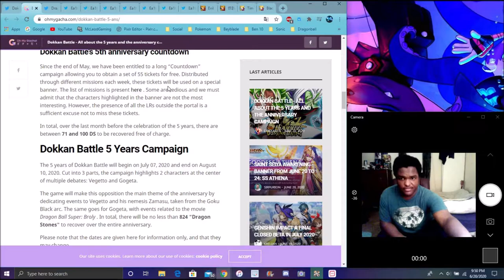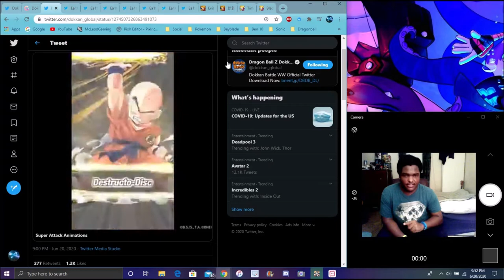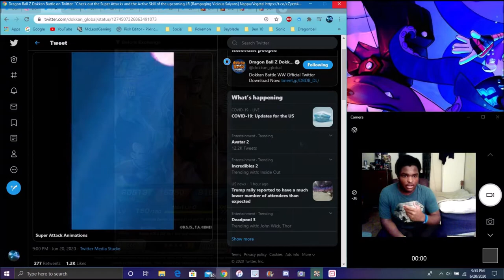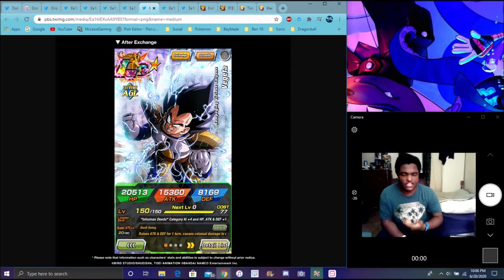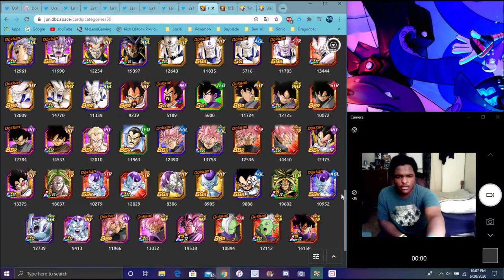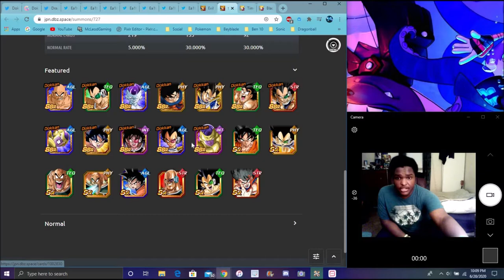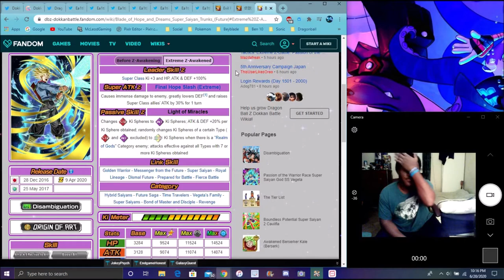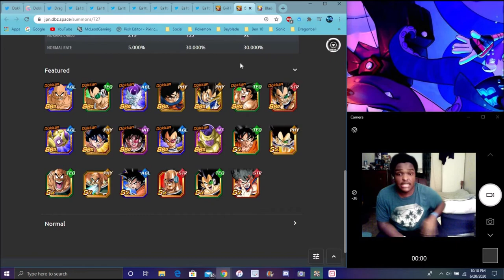GLOBAL ALERT LR VEGETA & NAPPA ARE COMING + EZA INT SS RAGE TRUNKS & MORE DBZ Dokkan Battle